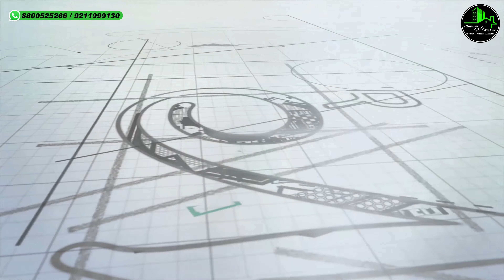3 bhk flat in west delhi | 3 bhk builder floor in dwarka mor | 3 bhk apartments in uttam nagar delhi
3 BHK Flat For Sale In Delhi | 3 BHK Flat Low Budget In Uttam Nagar | Builder floor in Uttam Nagar | 3bhk House interior design | 3 BHK House for Sale in Dwarka Mor

ABOUT PROJECT
Size - 3BHK - 85 GAJ

🔶 Front side Flat Price :- 34 Lakh 🔶
 ( Front side Flat, only 2nd floor is available )

 Location – Rajapuri, Near Dwarka Sec - 3 *

OFFICE ADDRESS:-

Ready to Move Flats | Home Loan Facility | Registry | Builder Floor For Sale in uttam nagar

✔️ Furnished three bedroom set with dinning hall
✔️ Reserved Car Parking & Lift facility with power backup
✔️ Complete Modern Washroom fittings & Modular kitchen with chimney
✔️ Fancy lights in all rooms, latest false ceiling & POP design
✔️ Upto 90% Home Loan available from NBFC’S bank (India bulls, IIHFL, ICICI Home Finance, LIC, IDFC, Hero Finance, Baja Finance etc)
✔️ Branded Electric fittings used & branded Fans with 2yr warranty in all rooms
✔️ Wooden Almirah & designer TV Panel & 01 Iron Gate on entrance
✔️ Digital Vitrified Tile flooring (anti skid ) & 3D Wallpaper & Royal Paint in all rooms
✔️ Walking distance from Metro Station & Markets, schools, hospitals all are within 1 km